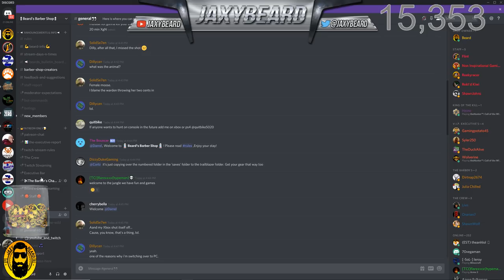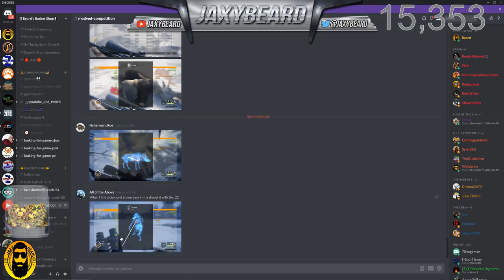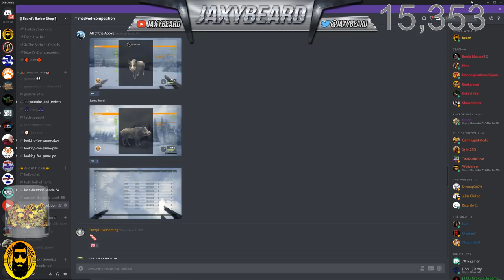Medved - Taiga Spotlight Part 2 in theHunter Call of the Wild | Live!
This week we are returning to Medved Taiga for Part 2 of our Spotlight Series! This may be the best looking Map in theHunter Call of the Wild!

The Bombs are Live as we get started! (that may change lol) if you want to Drop a Bomb you must use the Stream Labs link as Super Chat gives spoilers and it looses the effect.

You asked so here it is!

Join JaxyBeards Bearded Army Xbox Club!

Thank you for your support my friends!